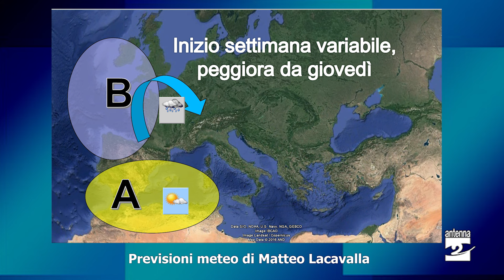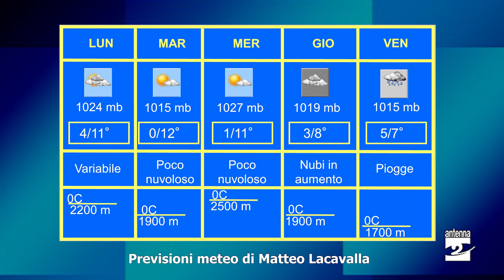Le previsioni del tempo: giovedì torna la pioggia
Anticiclone nuovamente protagonista sul nostro territorio nella giornata di domenica: cieli sereni e poco nuvolosi e clima mite per il periodo, con massime che a Clusone arriveranno a 12/13° e punte di 16 e 17 nelle zone del lago d'Iseo di Bergamo. Qualche timido cambiamento arriverà già lunedì con un aumento della nuvolosità che porterà ad un calo delle temperature. Il vero cambiamento del tempo sarà da giovedì con una perturbazione atlantica con piogge dalla sera: venerdì insisteranno le piogge e le nevicate sopra i 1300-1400 metri.